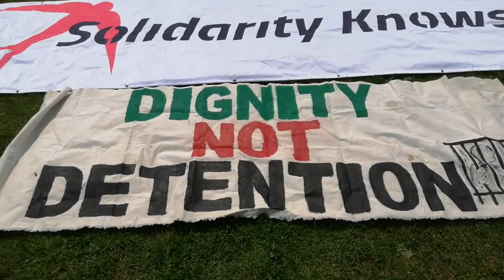29 May 2021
Sheffield Endcliffe Park